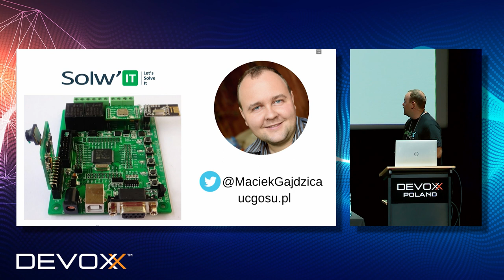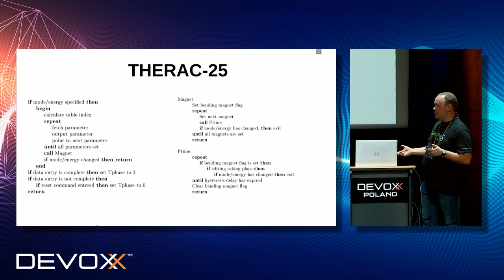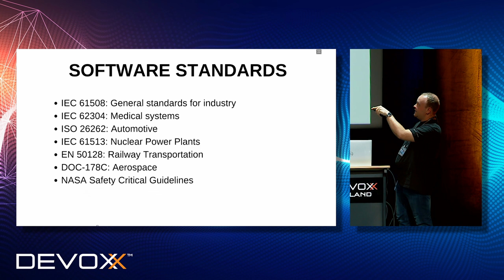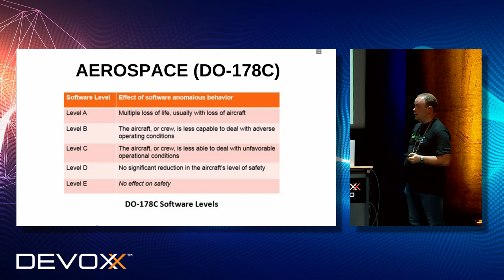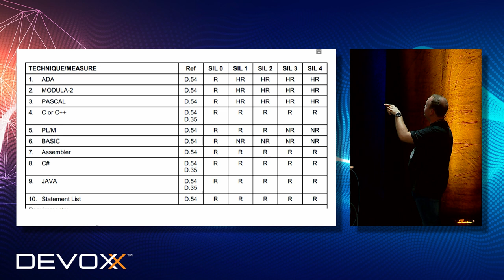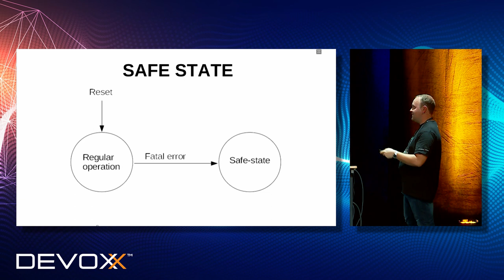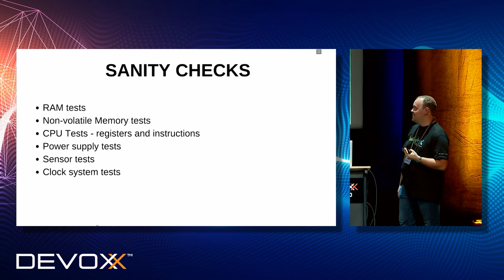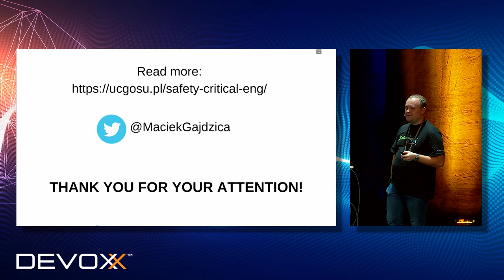When human life depends on software - introduction to safety-critical systems - Maciej Gajdzica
Most of developers work on web, mobile or desktop applications, but in today's world software is everywhere - also in aeroplanes, space shuttles, medical equipment or nuclear power plants. How software development in these fields differs from everyday applications? How developer's work looks like when he must comply with restrictive regulations? During my talk I will answer these questions using my experience in the field and references to normative documents. I will also analyse some software errors causing loss of human life and destroying equipment worth millions of dollars. I hope that this presentation will be useful to every developer and will help you to create safer and more reliable software.